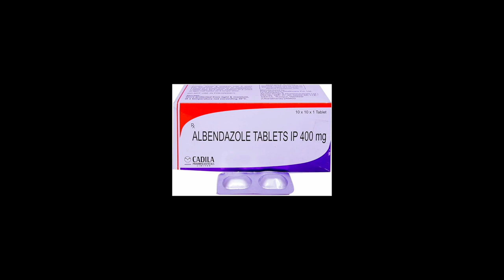LARVA MIGRANS malayalam/കൊക്കപ്പുഴു തൊലിയിൽ കയറിയാൽ /cutaneous larva migrans hookworm on skin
skin worms malayalam
worms Malayalam
virashalyam Malayalam,

Cutaneous larva migrans is a parasitic skin infection caused by hookworm larvae that usually infest cats, dogs and other animals. Humans can be infected with the larvae by walking barefoot on sandy beaches or contacting moist soft soil that has been contaminated with animal faeces. It is also known as creeping eruption as once infected, the larvae migrate under the skin's surface and cause itchy red lines or tracks.

This video is for educational purpose only. this is not a treatment advise .do not take any medications mentioned in the video without a qualified medical practitioners prescription Dr.Sujith Kumar or skin doctor channel is not responsible for any adverse effects arising due to consuming any medications mentioned in the talk . If you have symptoms or concerns, please consider seeing a certified doctor.